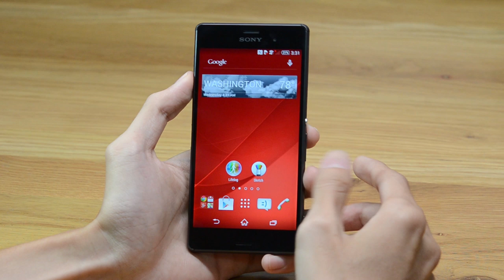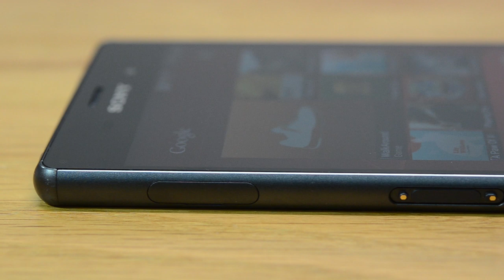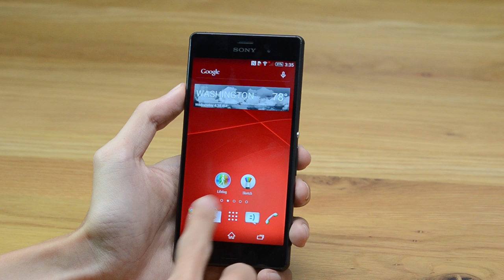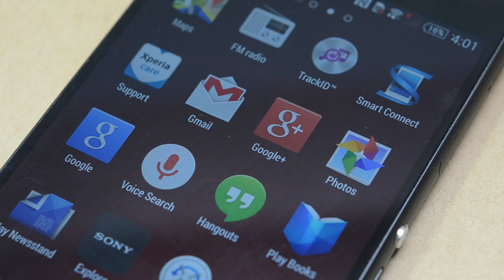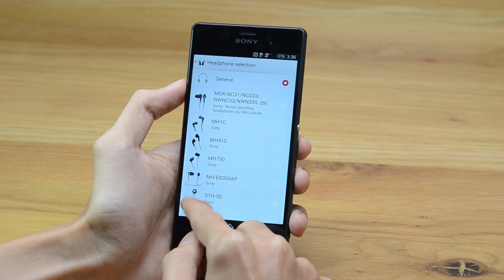Tinhte.vn - Trên tay Sony Xperia Z3